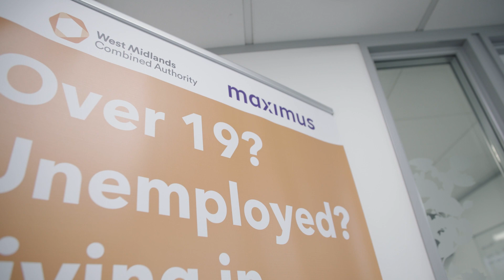Supporting Birmingham residents through Adult Education Budget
As a leading provider of employment and skills programmes, we’ve been supporting local residents in Birmingham to learn new skills, gain confidence and find work in specific sectors. ​
Through the Adult Education Budget, delivered on behalf of the West Midlands Combined Authority, we are leveraging our longstanding relationships with major employers and partners to build a highly skilled workforce across the region.​
Find out more about the positive impact the Adult Education Budget is having on learners in our latest video.​